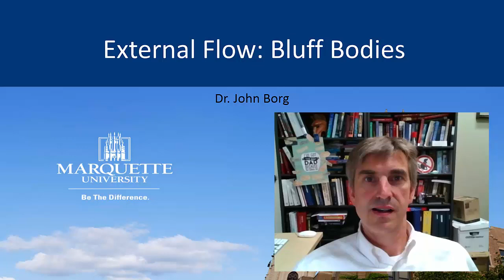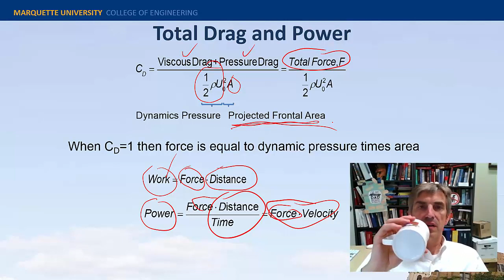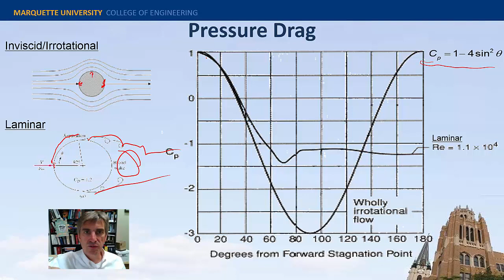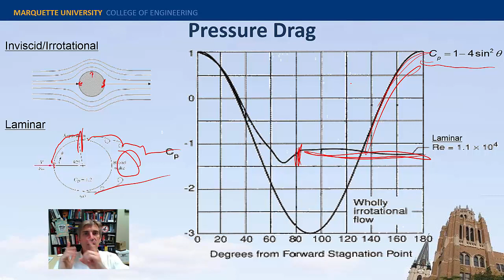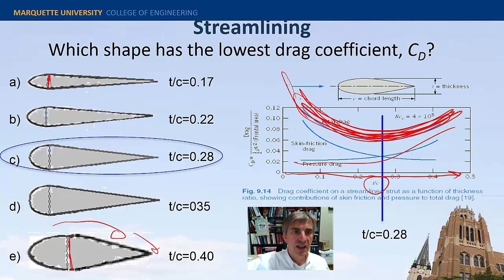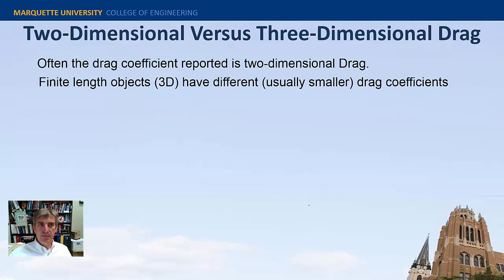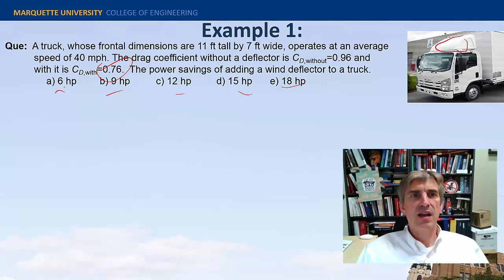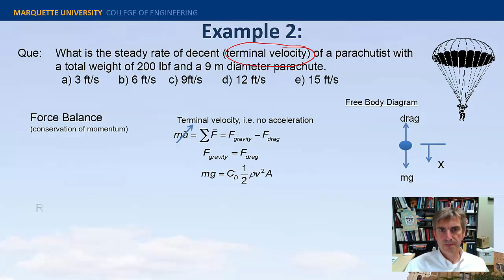2 9 External Flow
This is part of the FE review and fluid mechanics classes at Marquette University.  The material reviewed in this video is related to fluid dynamic forces imparted on body submerged in a fluid system.